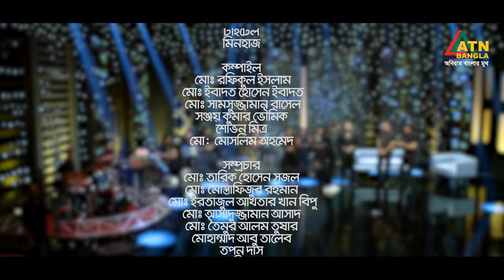ইমরান শো- বকুলও চন্দনে, গানেরও বন্ধনে। | Imran Show | ATN Bangla Program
ইস্পাহানি মির্জাপুর নিবেদিত বিশেষ সংগীত অনুষ্ঠান "ইমরান শো - বকুল ও চন্দনে, গানের ও বন্ধনে" পাওয়ার্ড বাই পিএইচপি এরাবিয়ান হর্স সুপার | Imran Show | ATN Bangla Program

উপস্থাপনায়: ইমরান
পরিকল্পনায়: কবীর বকুল
প্রযোজনায়: সেলিম দৌলা খান